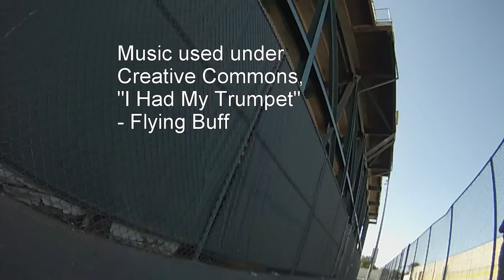Espanol, Del taco, and Exploding Burritos!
We had a lot of fun with this one. A lot of burrito footage is gone, but a video's coming soon that is ALL BURRITO.
I'd call this an A